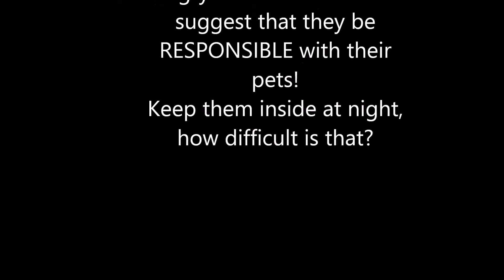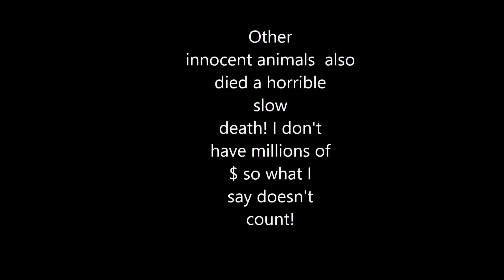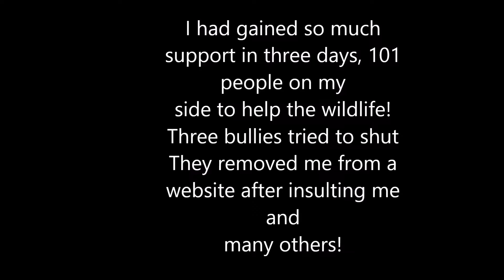Orange County Slaughters Coyotes!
Coyotes, Snaring, Orange County, Nellie Gail, Laguna Beach, Newport Beach, California, Animal Cruelty, Wildlife Endangerment